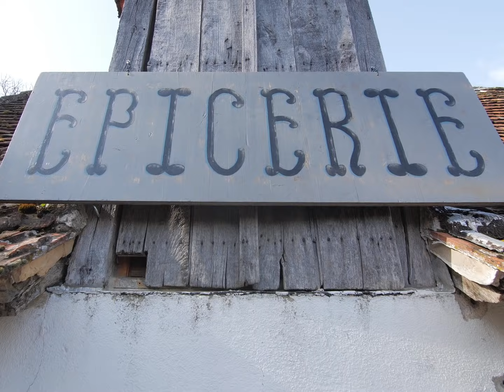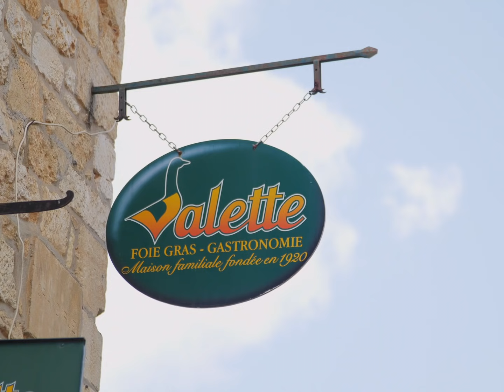Village de Domme en Périgord : saveurs et gourmandises en terre médiévale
Le restaurant Cabanoix et Châtaignes ainsi que la maison Valette nous ont ouvert leur porte pour nous faire découvrir leurs univers dans le joli village de Domme.